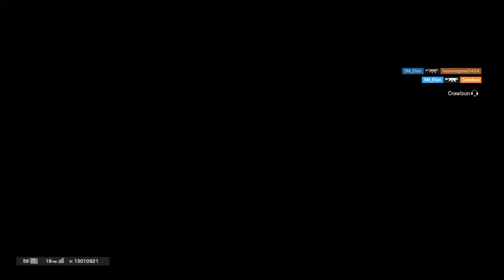R6 Got my mnk back._._.